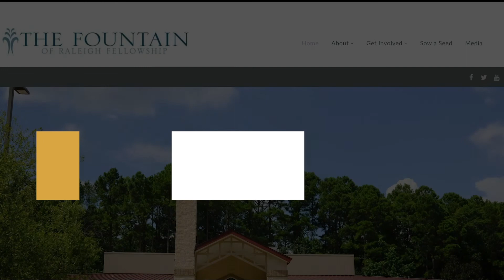Minister Harold Merritt, Jr. | Thursday Meditation 11-11-21